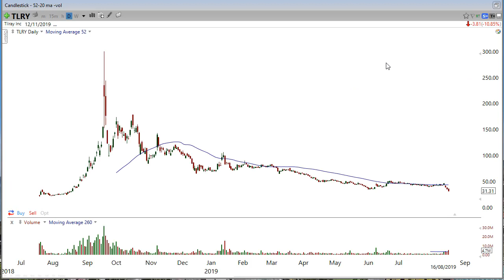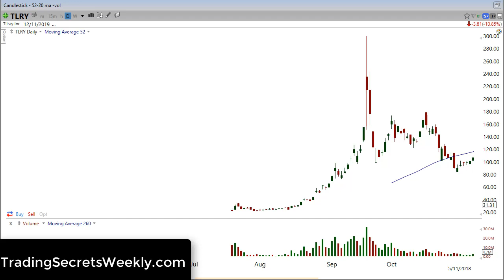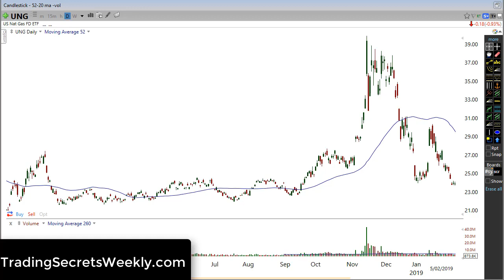Don't Be Fooled By The Sucker Rally